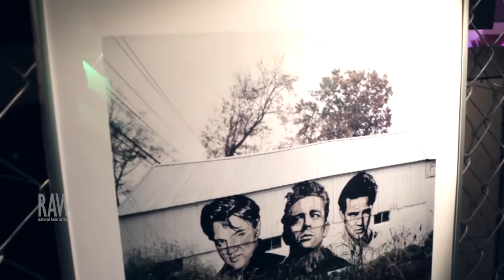Meghan Brown presented by RAW:Jersey City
Event: Spectrum
Date: April 17, 2014
Venue: Boa Hoboken